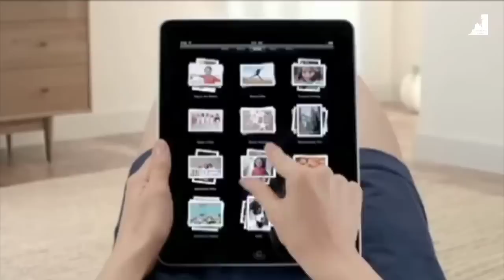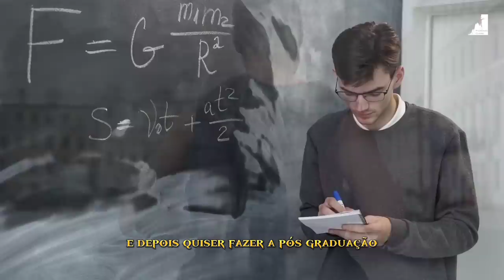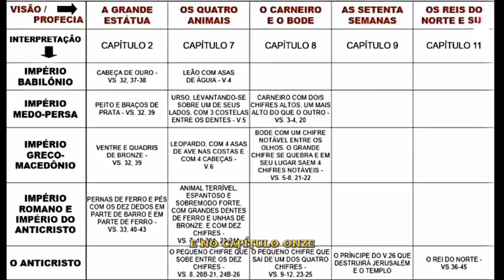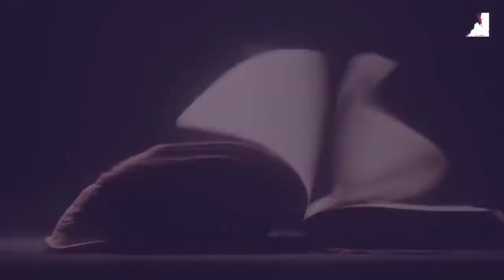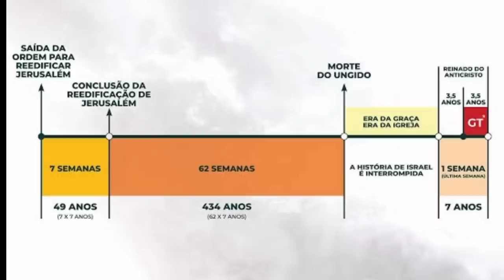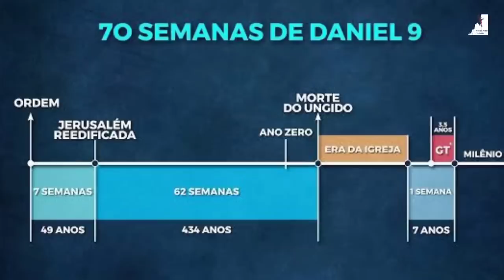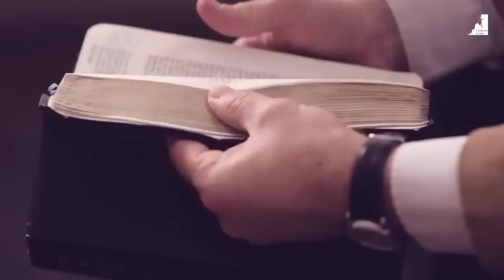NÓS TEMOS POUCO TEMPO! OS ÚLTIMOS 7 ANOS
O Pastor Ezra Ma nos fala sobre o fim dos tempos, estamos vivendo o Apocalipse os últimos anos, os sinais do fim são evidentes jesus esta voltando, o templo está sendo construído secretamente e é questão de tempo para a chegada de um grande lider aparecer o Anticristo, as 70 semanas de Daniel está se cumprindo estamos nos últimos 7 anos finais do fim?

🔸PREGAÇÕES

🔸 SÉRIE APOCALIPSE

🔸EZRA MA

🔸MIGUEL MA

🔸Queridos irmãos!